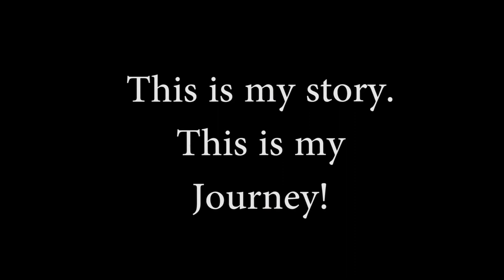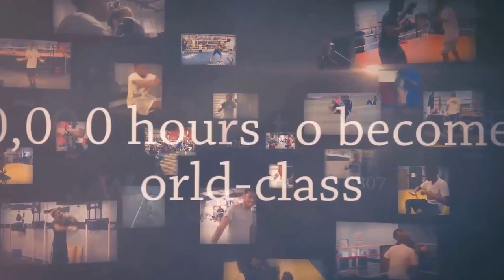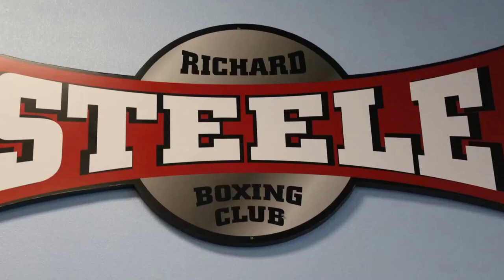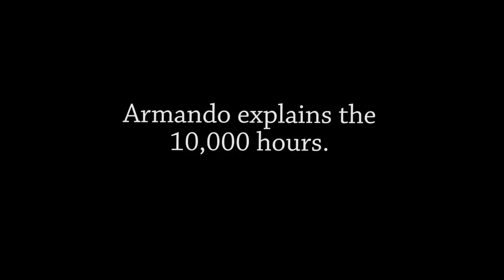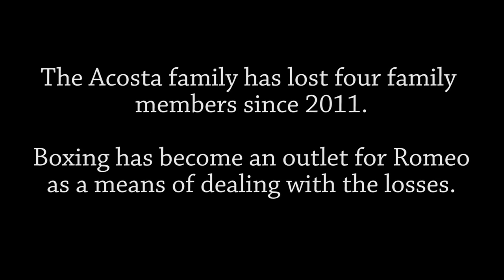Romeo's journey full documentary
When we least expect it, life sets us a challenge to test our courage and willingness to change; at such a moment, there is no point in pretending that nothing has happened or in saying that we are not yet ready. The challenge will not wait. Life does not look back.
-Paulo Coelho